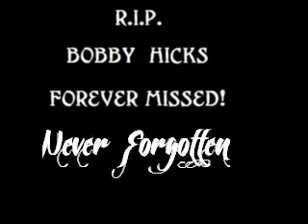Bobby Hicks - We Love You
R.I.P. Bobby Hicks of Marion Ohio.  You are gone but never forgotten.  We will always love you!!   Made By Josh Parrish